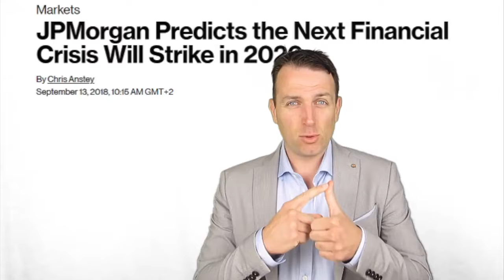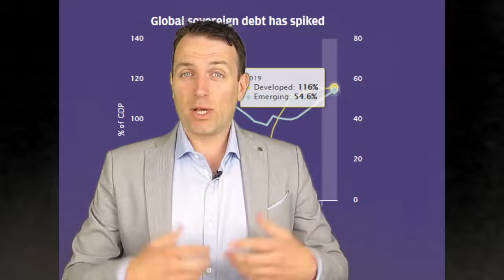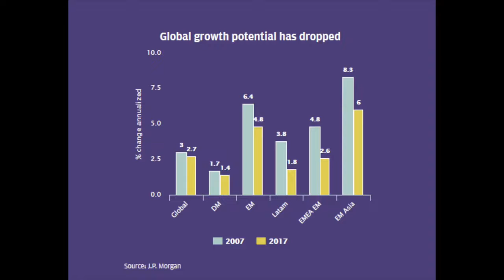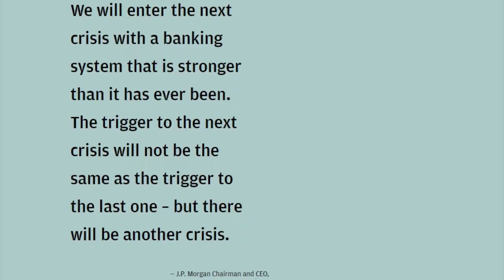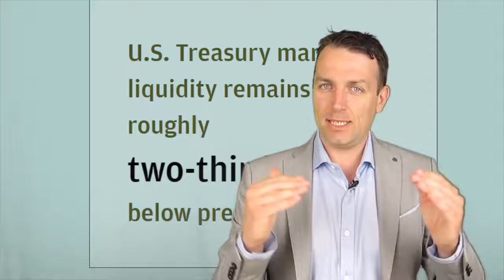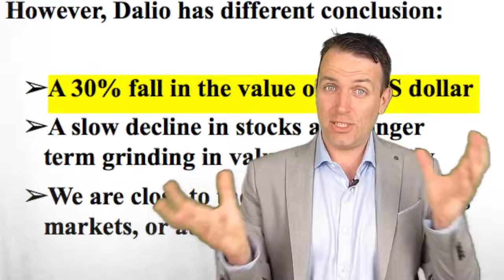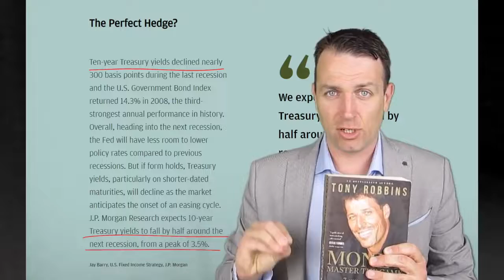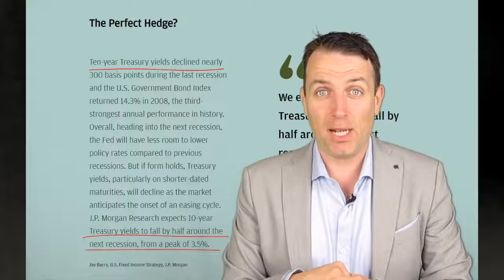STOCK MARKET CRASH COMING IN 2020 HOW TO INVEST STOCK MARKET NEWS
STOCK MARKET CRASH and ECONOMIC CRISIS coming in 2020 according to JP Morgan and Ray Dalio. We discuss their views and how to invest during the late part of the economic cycle in front of the stock market crash and economic crisis. From the next economic crisis, to the dollar crashing and how to invest to be hedged and protected.